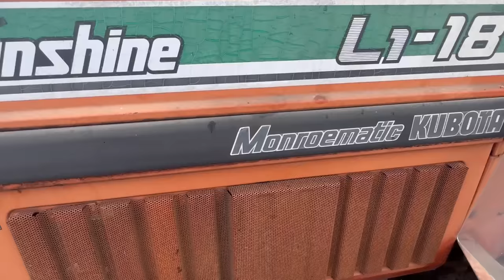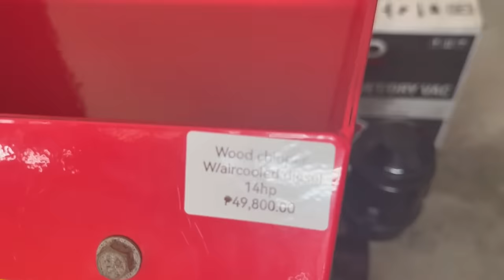Ang dami ditong SURPLUS KUBOTA Tractors!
Price range surplus kubita tractor depends in model
400-600k

Pls contact
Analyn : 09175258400